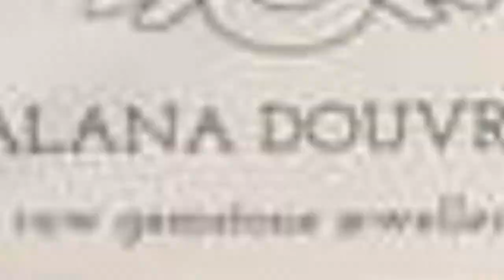The Best Diamond Brands 📌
Diamonds are a girls best friend, especially when she's opening up a jewelry box containing one of these world renowned top diamond brands! If youre planning the perfect engagement proposal, a ten year anniversary present or a Valentines Day surprise shell never forget, this list contains all of the most famous jewelry brands in the world who specialize in the diamond industry. If a diamond is truly forever, it is well worth the investment to purchase one she will actually want to look at forever!If youve ever wondered about the best diamond brands available, then you have definitely come to the right place! A gift from one of these top fifty luxury jewelry designers will be sure to leave a lasting impression! There are many sizes, styles and features available when selecting your next diamond jewelry, and these best diamond ring brands have been known and trusted for decades as being the absolute highest quality in the industry.Not just the top 10 diamond brands, this list discusses all the best brands of diamonds and top diamond companies, including: Cartier, Tiffany and Co., De Beers, Blue Nile, Piaget, David Yurman, Chopard, Zales, Van Cleef and Arpels, Pearlmans and Marco Bicego. If youve ever tried one of these brands please share your opinion with the rest of the world and vote for your favorite brand today!Photo: flickr/CC0...more
0:00 - Intro
0:00:08 - MJ Christensen
0:00:15 - Gurhan
0:00:22 - Allurez
0:00:29 - Whiteflash
0:00:36 - Jared
0:00:43 - Marco Bicego
0:00:50 - Ippolita
0:00:57 - Ritani
0:01:04 - McGivern
0:01:11 - Alex Woo
0:01:18 - Christies
0:01:25 - Vizanti
0:01:32 - ATASAY
0:01:44 - Fred Leighton
0:01:51 - Ross-simmons
0:01:58 - David Webb
0:02:05 - Ashford
0:02:12 - Zales Jewelers
0:02:19 - Verragio
0:02:26 - Amoro
0:02:33 - Simon G.
0:02:40 - Alana Jewelry
0:02:47 - Affinity
0:02:54 - David Yurman
0:03:01 - Pearlmans
0:03:08 - Fletchers
0:03:15 - Canadia
0:03:22 - James Allen
0:03:29 - DePrisco
0:03:36 - Piaget
0:03:43 - Boucheron
0:03:50 - Azature
0:03:57 - Tacori
0:04:04 - Blue Nile
0:04:11 - Chopard
0:04:18 - Van Cleef & Arpels
0:04:25 - Bvlgari
0:04:32 - Forevermark
0:04:39 - Graff
0:04:46 - Harry Winston
0:04:53 - Cartier
0:05:00 - Tiffany & Co.
0:05:07 - De Beers